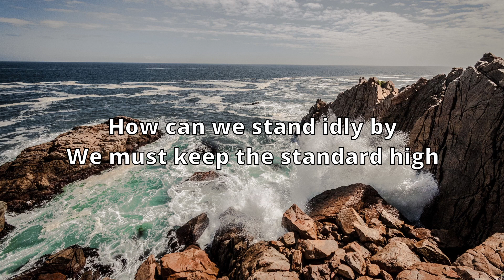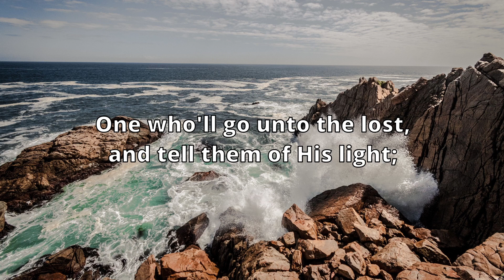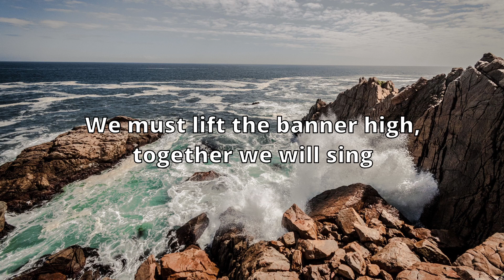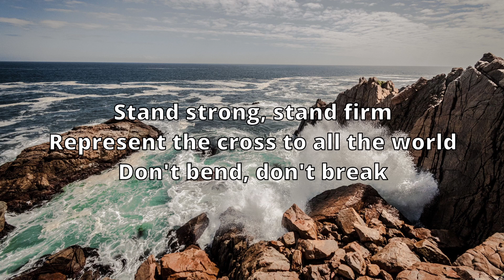Stand Strong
Verse 1
Christians all around the world have known Who they believe;
They serve God and surrendered all to serve Him faithfully,
But there are those who water down the truth that they once preached about;
How can we stand idly by, we must keep the standard high!

Chorus
Stand strong, stand firm;
Represent the cross to all the world;
Don't bend, don't break;
Stand for what is true and choose to stay;
God will never let you stand alone;
So stand strong.

Verse 2
God is looking for someone to stand for truth and right,
One who'll go unto the lost and tell them of His light;
Few have answered to His call and fewer still have stayed;
Christians, it is time to rise, the name of God proclaim!

Coda
Stand when those around you who changed what they believe;
Stand though they may falter, you're children of the King;
Stand for Christ Who calls you to trust Him and obey;
We must lift the banner high, together we will say: